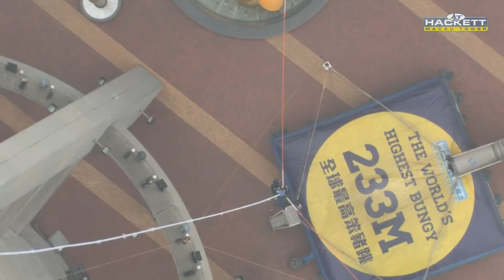bungy jump 2016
Bunjy jump in Macau, Hackett